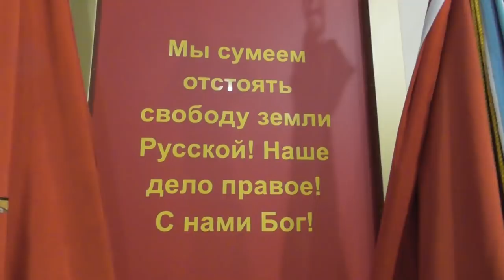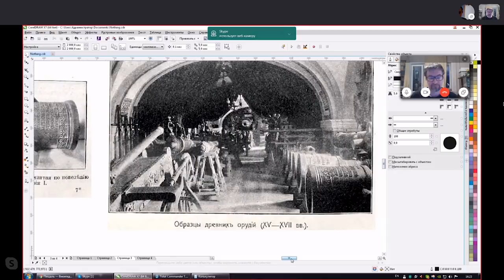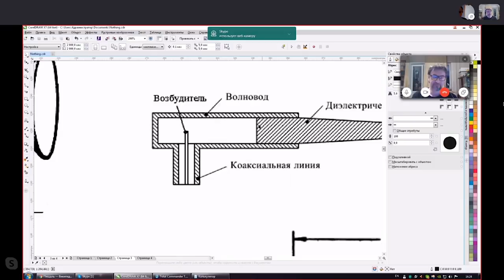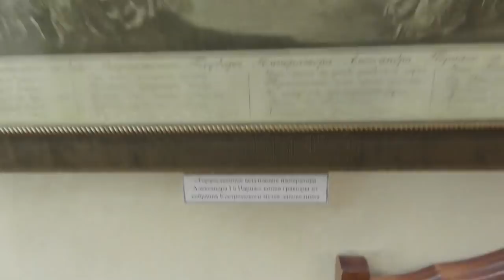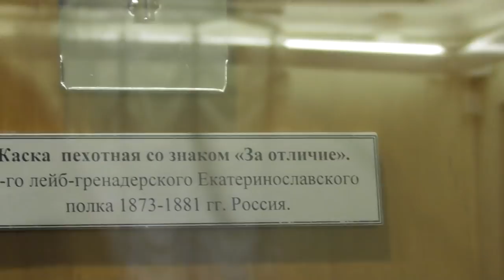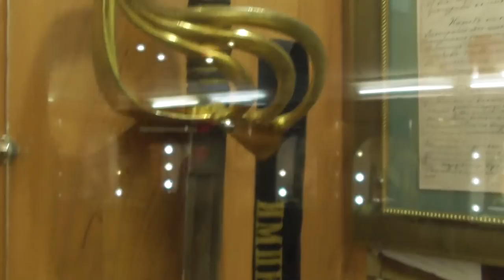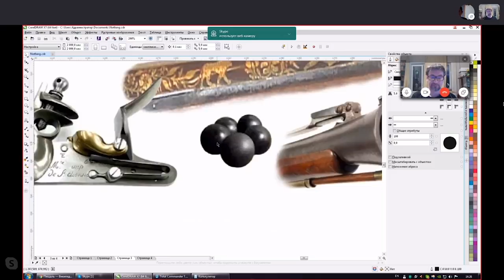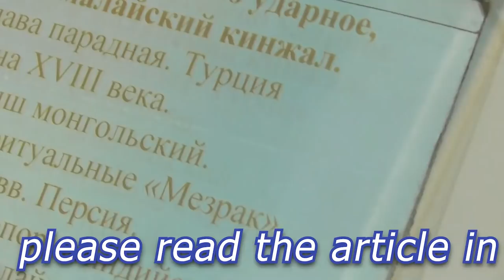Kostroma museum - dew in the past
Now i have PayPal account) my project is free (i spend my time and money for travelling, video editing programs etc.) but if you want to support some research (which i plan to start ASAP) - you are welcome
Links for video: